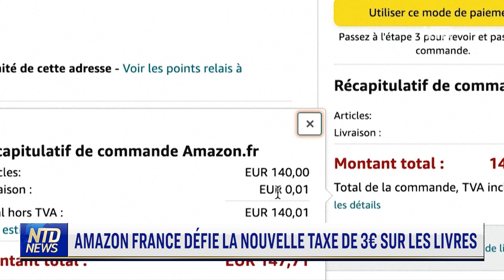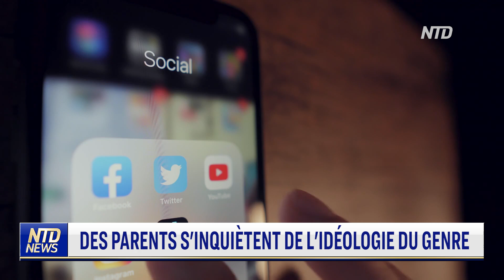Amazon France défie la taxe de 3€ sur les livres ; Le patron de Wagner s'exile en Biélorussie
00:00 NTD Actualités 28/06/2023
00:05 Amazon France défie la nouvelle taxe de 3€ sur les livres
01:40 Des parents s'inquiètent de l'idéologie du genre
04:08 Le patron de Wagner, Prigojine, s'exile en Biélorussie
06:18 L'armée du Honduras prend le contrôle de ses prisons
07:59 JPMorgan va payer 290 M$ aux accusatrices d'Epstein
09:21 Scandale du Diesel : L'ex-patron d'Audi condamné
10:05  "L'ancêtre de la pizza" : Découverte d’une fresque à Pompé